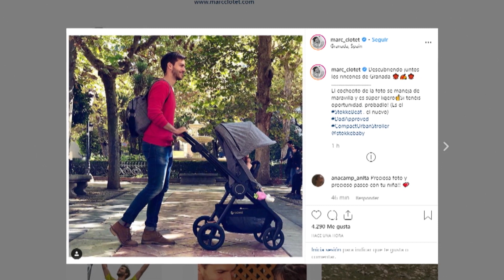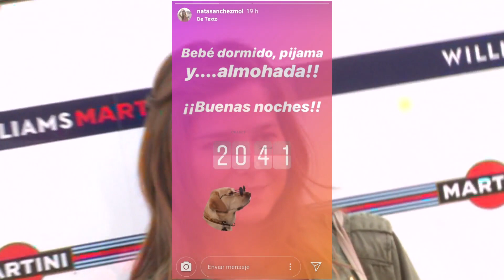Marc Clotet visita Granada con su hija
Marc Clotet vive uno de los momentos más felices de su vida tanto en lo personal como en lo profesional. El actor se encuentra en Granada grabando 'Postales desde La Alhambra' para la televisión de Singapur y entre rodaje y rodaje el actor saca tiempo para hacer sus pinitos con el carrito de su hija, y como vemos tiene habilidad.